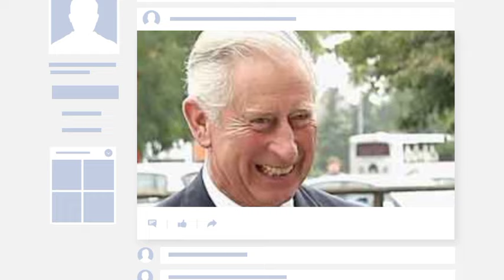Jailed!🛑 Charles jails Prince Andrew after he told him he's unfit to rule and should step down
Hugo Vickers has some advice for King Charles. Ahead of the first Empire State Rare Book and Print Fair, the royal biographer reflects on the successes of the king's reign and what interests him most about younger generations.

Thirteen months into King Charles' reign, writer Hugo Vickers has a small complaint: His Majesty's oft-reported plan for a smaller monarchy may be unrealistic.
 I don't know who will do all the work Vickers said in a recent interview.

People want celebrities or they want the royal family, and they would get a much better deal from the royal family. I can assure you that celebrities are very demanding and unreliable.

For nearly half a century, the biographer and broadcaster has been a leading observer of the British aristocracy as it adapted its traditions and worldviews to the modern era.

In the 1970s, he tracked down the reclusive Duchess of Marlborough in a mental hospital and turned what she learned in two years of conversations into a biography, which was reprinted in 2021 as The Sphinx: The Life of Gladys Deacon-Duchess of Marlborough.

Since then, he has documented the royal family and its relationships through its ups and downs, even sourcing Prince Philip's personal memories for a biography of his mother, Alice, Princess Andrew of Greece.

 His relationships with courtiers and insight into the daily life of the royal family gave him a unique perspective on the challenges King Charles faced when he ascended the throne.

Along with his books, Vickers has become a lecturer who interprets the history and symbolism of the monarchy for Americans, and this has made him one of the institution's most devoted and visible defenders.

This weekend he will be one of the keynote speakers at the debut edition of the Empire State Rare Book and Print Fair. Founded by Eve and Edward Lemon of Fine Book Fairs, the event will fill St. Bartholomew's Church in midtown Manhattan with more than 50 exhibitors and a series of events aimed at exciting a generation of young people about collecting.

 In a conversation with writer and auctioneer Nicholas Nicholson, Vickers will discuss his views on the future of the monarchy and the late Queen's legacy.

In an interview before traveling to New York, Vickers said he knew promoting a hereditary monarchy may seem outdated, but he had seen the benefits firsthand.

 “I know it's unfashionable to promote something that is hereditary, rather than based on merit, but it has great benefits because there is a humility that comes with it.“

The Queen was very aware that she was only there when he was born by chance,” he said, adding that he believed King Charles took a similar approach.

 I think it works very well. You wouldn’t necessarily make it up, but it’s there. So far, he gives Charles positive marks for his performance as king, highlighting his energy and the success of his trips to Germany in March and France in September.

 “I think he’s doing a good job, and his two state visits abroad have been extremely successful so far,” Vickers said. He’s a real workaholic. He doesn't really eat lunch. In the evening he has a big dinner, but spends most of his time at his desk.

Vickers notes that the work of a monarch takes a long time. “It's a bit like being CEO of a company. The problem is, as you know, when you get to the top, you spend your time on administration rather than on what you really want to do. You have to deal with so many problems,” she said.

 “He accomplished a lot at this age. Suddenly the boxes arrive and he has to go through them, and he does. But a busy job comes with a lot of responsibilities. Vickers cited one event as an example of the power a monarch must possess to fulfill his role.

 A few days after the tragic Grenfell Tower fire in June 2017, in which 72 people died, Queen Elizabeth II and Prince William visited the survivors. "When she visited the victims, in a way she brought with her all the other places she had been and where there had been great tragedies, like Aberfan and Dunblane," he said.

he declares. “She didn’t do it for political reasons, she did it to comfort her people, her nation if you will.”

The Queen's presence was a sign of social integration and appreciation for all that the community had lost, and proof that the tragedy would be remembered. “Over time, she had a huge portfolio of things like that,” Vickers added.

She shook the dean's hand, then got in the car and sort of dusted off her coat, as ladies do.